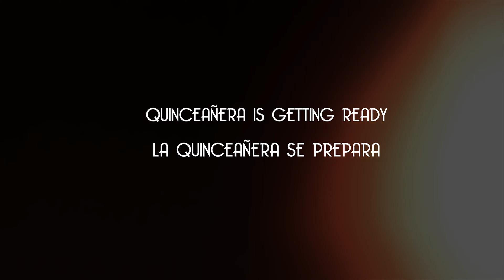Teaser 1 / aluCine 2015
The 15th annual edition of aluCine Latin Film + Media Arts Festival will take place in Toronto with a vibrant and festive explosion of Latin American Culture!

FILMS: April 2th-5th, 2015
FILMS for Children: April 4th, 2015
NOCHE MACABRA FILMS and PARTY: CineCycle April 3rd, 2015
OFF SCREEN EVENTS: April 2th-16th – Exhibitions, performances, panels, & more.

VENUES: Jackman Hall AGO,  Theatre Direct/Artscape Wychwood Barns, Cinecycle  and  Beaver Hall Gallery